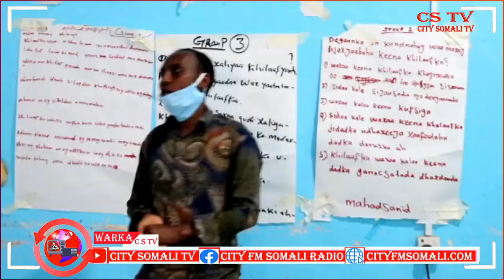/KULLAN MUDDO SOCDAY OO LAGU SOO GEBOGEBEEYAY DEGMADA DIINSOOR BY SAGAL